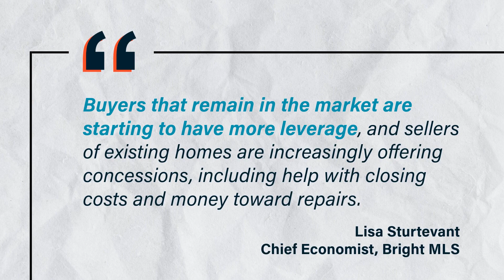How Growing Inventory Benefits Today's Buyers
Inventory is growing and that means more options for your search, more negotiation power for you, it’s more likely sellers will make select repairs, and more moderate price growth. If you want to talk more about rising inventory means for you, let’s connect.

🔥 Are you ready to take the first step towards homeownership?

📅 Book your free appointment now and jump on our Zoom/Google Meeting calendar to start your home buying journey and learn more about all the programs available to you and start saving today! Learn how we can help you save $25,000 - $100,000 or more when buying.

We are now serving Colorado Springs, Pueblo, Manitou Springs, Monument, Falcon, Fountain, Old Colorado City, and Black Forest, Woodland Park, Divide, Florissant, and Cripple Creek.

Jeff & Lane Morrell, Realtors
The Morrell Group Brokered by eXp Realty

The information provided should not be considered professional financial or real estate advice. Consult a qualified professional before making any investment or purchasing decisions. By using this channel, you agree to these terms and acknowledge that Jeff and Lane Morrell, The Morrell Group, and its creators are not responsible for any actions taken based on the information in our videos.